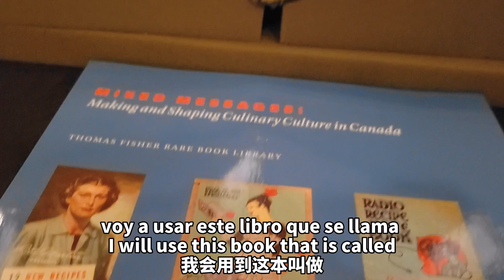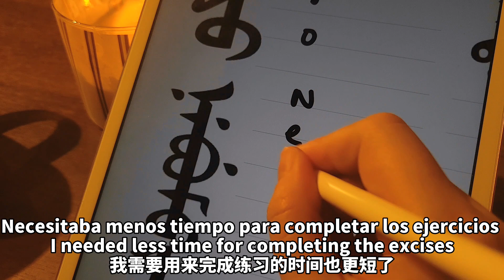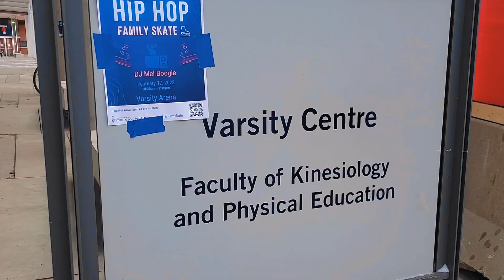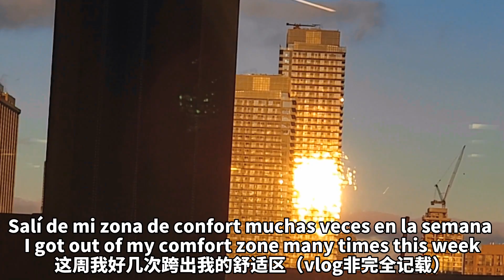Chill midterm week @University of Toronto as East Asian Studies masters (CC: Spanish, Eng, Chinese)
More Manchu transcriprion, ice skating, event by organizatiom of latin american students, going to fisher rare book library for archives…

全西班牙语vlog：多伦多大学东亚研究系研究生的一周｜满语转写｜滑冰｜拉丁美洲学生组织活动｜去珍稀图书馆看文献